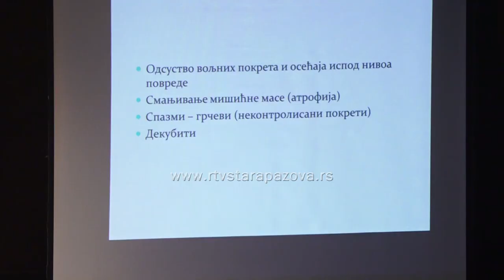Na putu do nule ne turiraj - maturiraj!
Kao i svake godine, i ove se Agencija za bezbednost sobraćaja u saradnji sa lokalnom samoupravom potrudila da utiče na svest maturanata i promoviše ispravno ponašanje u saobraćaju. Jedna poruka je jasna - ne idite na maturu sa automobilima. Na putu do nule ne turiraj - maturiraj!